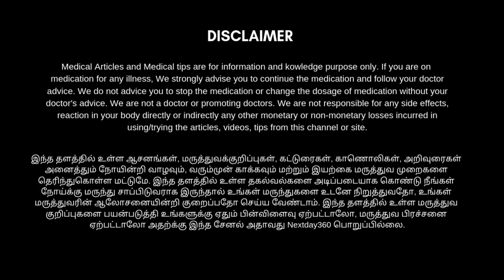கூந்தல் முடி சிக்கலை சுலபமாக எடுக்க 3 வழிமுறைகள் | get rid of tangled hair easily | Next Day 360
குளித்த பின்பு பெரும்பாலும் பெண்களுக்கு முடிகள் சிக்கலாவது தவிர்க்க முடியாத பிரச்சனையாக உள்ளது. பலரும் அவசர அவசரமாக அதனை எடுக்க முயற்சி செய்து மேலும் சிக்கலை உண்டாக்குகின்றனர் வலிகளால் அவதிப்படுகின்றனர். இதற்கு நம் முன்னோர்கள் பாரம்பரியமாக கடைபிடிக்கக்கூடிய வழிமுறைகளை பின்பற்றினாலே போதும் சிறிது நேரம்  கூந்தல் பராமரிப்புக்கென்று எடுத்துக்கொண்டு இதனை முயற்சித்தாலே கூந்தல் முடி சிக்கல்களை எளிமையாக எடுக்க முடியும். அந்த முறைகள் என்னென்ன என்பதனைப் பற்றி காணொளியை முழுமையாக பாருங்கள் உங்களுக்கு பயனுள்ளதாக அமையும்.